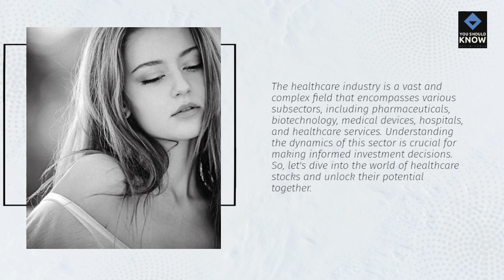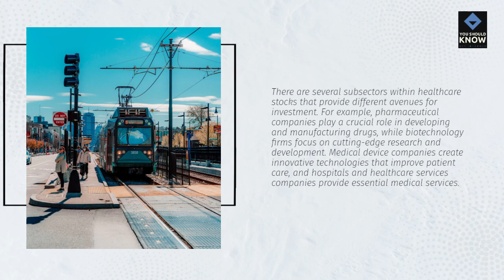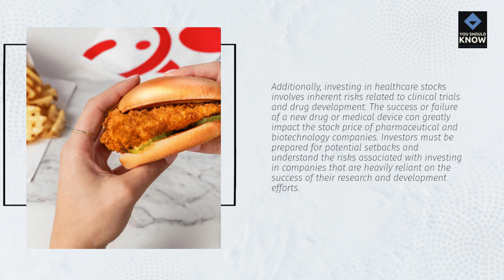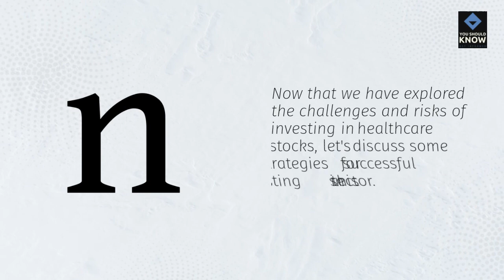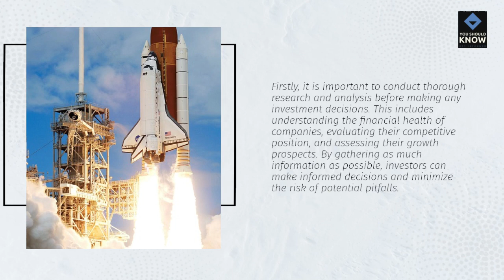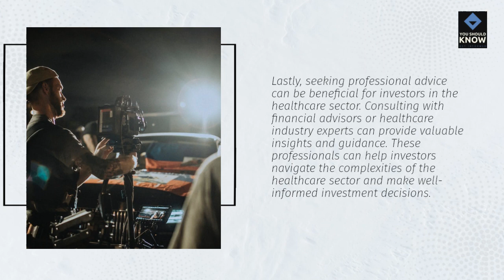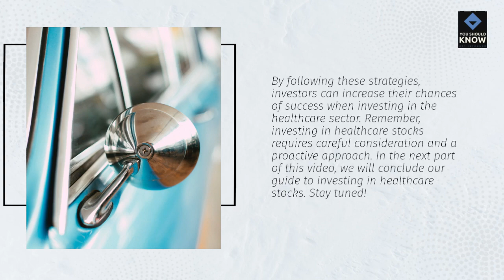Unlocking the Potential: A Guide to Investing in Healthcare Stocks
In this captivating video, we delve into the world of healthcare investing, providing valuable insights and strategies for success. Join us as we kick off with an introduction to the dynamic healthcare sector, unraveling its complexities and shedding light on its vast potential. Next, we embark on a thrilling exploration of investment opportunities in healthcare stocks, uncovering hidden gems that could potentially yield substantial returns. But investing in healthcare stocks isn't without its challenges and risks. Fear not, as we navigate through these obstacles, equipping you with the knowledge and tools to make informed decisions and mitigate potential pitfalls. Finally, we reveal proven strategies for successful investing in the healthcare sector, empowering you to maximize your returns and achieve financial growth. Don't miss out on this concise yet powerful video that will leave you inspired and ready to dive into the exciting world of healthcare investing. Watch now and unlock your path to financial prosperity!